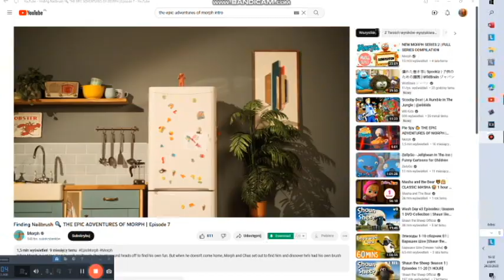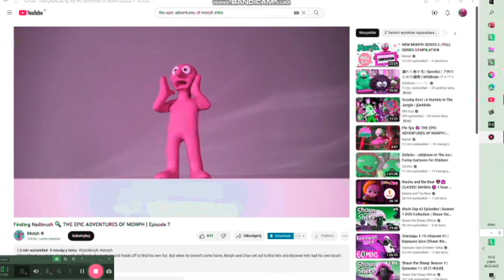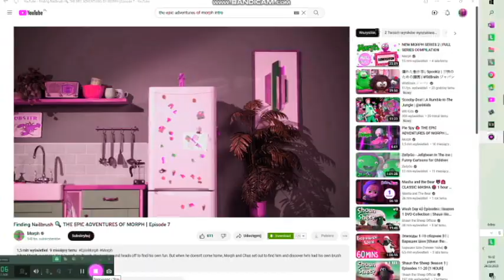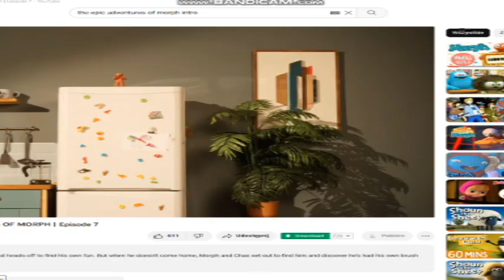Morph says NAILBRUSH effects [Sponsored by Pyramid films 1978 effects]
I frogot to add IL vocodex audios and I frogot to add not scary plus luig gorup and r major 2002
And vibrato x is high wont added